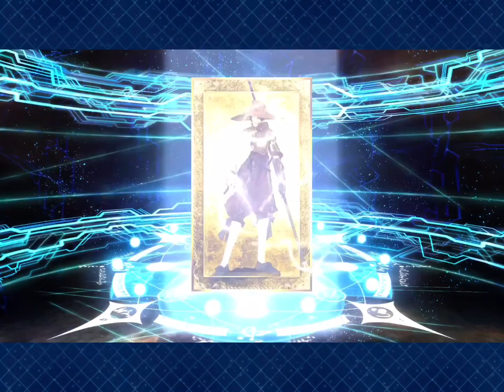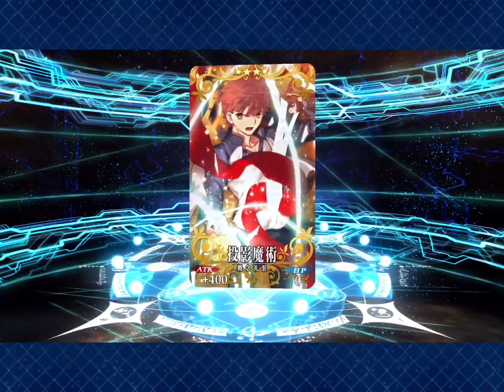【FGO ガチャ】 絶対魔獣戦線バビロニア放送記念第４弾ピックアップ召喚 追加２２連